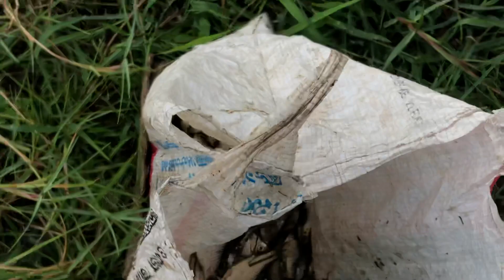বিশাল মাছ ধরা ॥ Amazing Village Fishing Video ॥ Bengali Traditional Village Fishing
এই ভিডিওতে আপনারা দেখতে পাবেন কিভাবে গ্রামের মানুষেরা মাছ ধরে।
অবশ্যেই পুরো ভিডিওটি দেখুন
সবাইকে ধন্যবাদ।
প্রিয় বন্ধুরা এই ভিডিওর মুল পর্ব দ্বিতীয় ভাগে দেওয়া হবে
দয়াকরে সবাই দেখবেন 😘